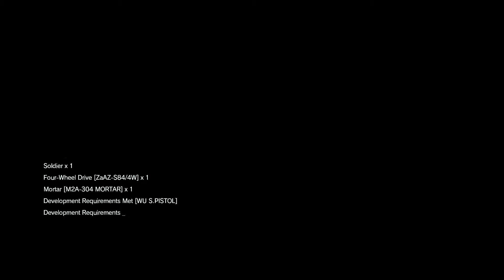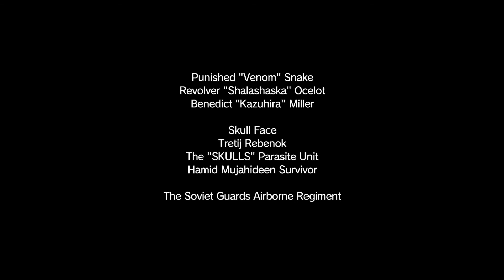Mission 06: Where Do The Bees Sleep? - Metal Gear Solid 5: The Phantom Pain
Mission 06:  Where Do The Bees Sleep?
No Commentary